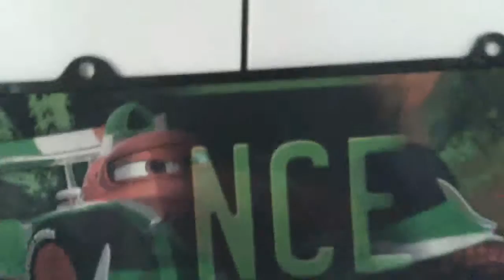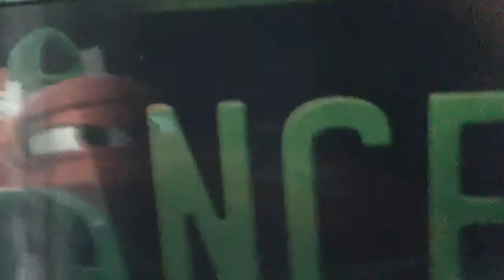Son's take on Chinese dating show, 'If You Are The One'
My young son's parody of the popular Chinese dating show, 'If You Are The One' done in a single take.